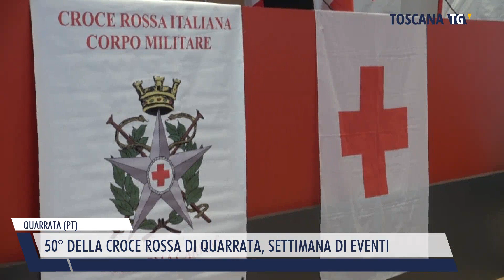2023-05-23 QUARRATA (PT) - 50° DELLA CROCE ROSSA DI QUARRATA, SETTIMANA DI EVENTI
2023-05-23 QUARRATA (PT) - 50° DELLA CROCE ROSSA DI QUARRATA, SETTIMANA DI EVENTI